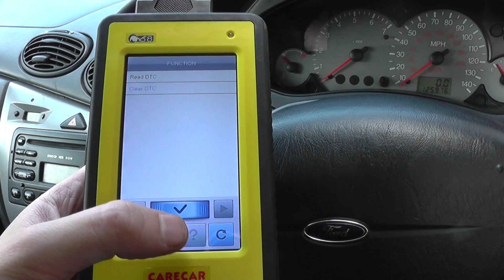C68 CareCar Diagnose Ford ABS Fault Light